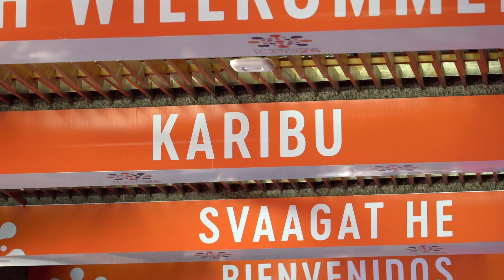A look ahead: Nairobi Summit on ICPD25 opens tomorrow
As the Summit approaches, we expect hundreds more to announce their commitments, and we expect the world to hold them -- and us -- accountable. Summit participants will also be invited to endorse the Nairobi Statement, a transformative, non-binding framework of action developed through a lengthy consultation with thousands of people and organizations around the world.